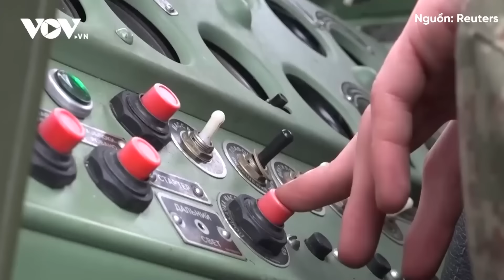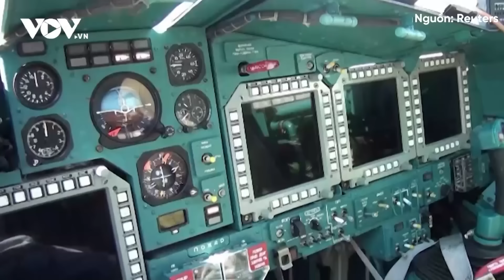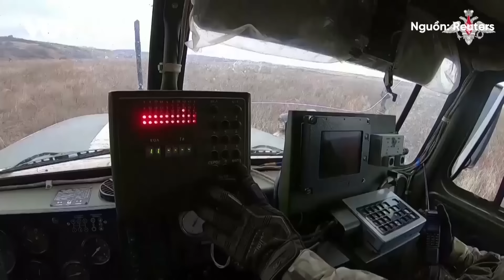Diễn biến chiến sự Nga-Ukraine 10/1:Lính Ukraine tháo lui;Nga luồn sâu đánh hiểm,xóa sổ căn cứ Kiev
Báo Điện tử VOV | Bản tin Diễn biến chiến sự Nga – Ukraine hôm nay có những nội dung sau đây:
Ngoại trưởng Ukraine nói phương Tây không yêu cầu Kiev đàm phán hoà bình với Moskva
Nga biến UAV cảm tử trở thành "ác mộng" với lực lượng Ukraine
Pháo tự hành 2S3 Akatsiya của Nga dội hỏa lực bắn hạ mục tiêu Ukraine
Tình thế cam go của Ukraine khi nguồn lực phòng không bị kéo căng
Nga chặn UAV và tên lửa Ukraine, Kiev tấn công nơi tập kết binh sĩ đối phương
Nga triển khai 35.000 vệ binh quốc gia chống du kích Ukraine
Phòng không Ukraine 'kiệt sức' trước các cuộc tấn công của Nga
Giải pháp tình thế của Ukraine trong lúc chờ đạn pháo từ phương Tây – Bài dài

37 Bà Triệu, Hoàn Kiếm, Hà Nội, Việt Nam